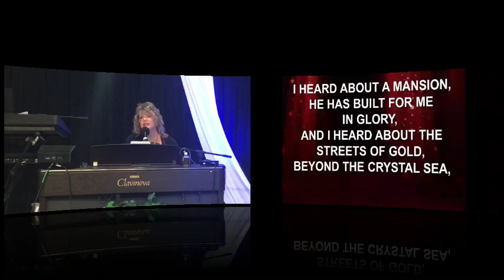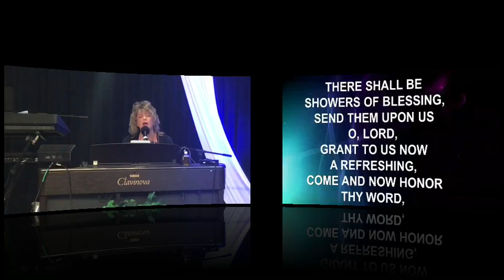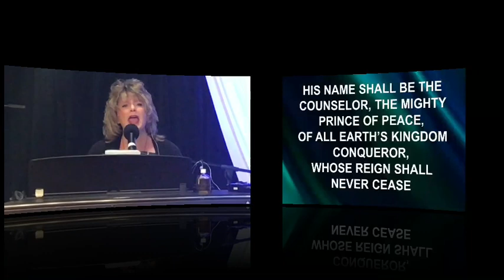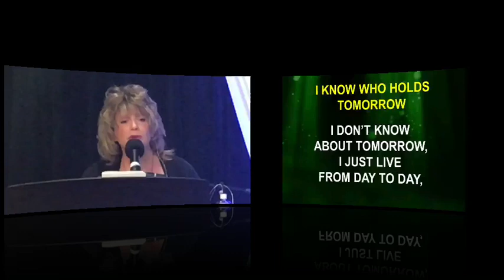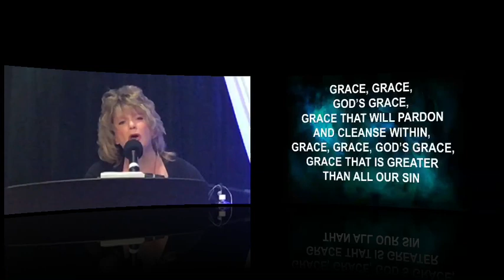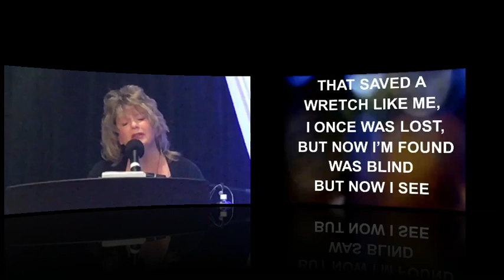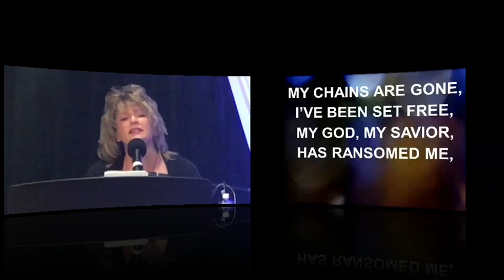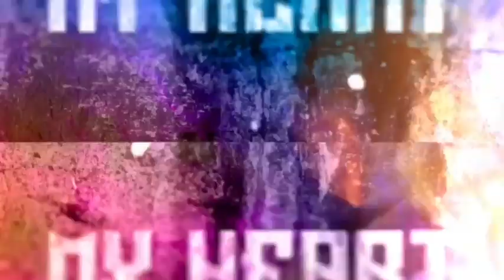New Beginnings Chapel Wednesday Night Singspiration November 18, 2020